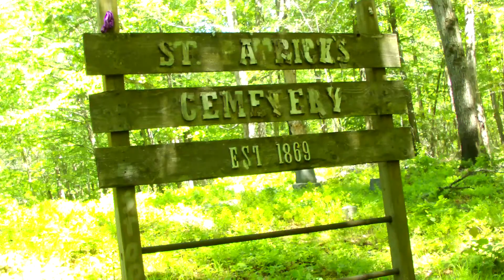Day Hike - Wildcat Ridge Rockaway, NJ WMA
Join Mike and his father on their day hike today, 5/30/20 in the beautiful Wildcat Ridge Wildlife Management Area in Rockaway Township, Morris County, NJ.  Highlights include the Bat Cave, an abandoned cemetery and the Hawk Watch Vista

In the Shadow of Big Red Eye explores the enigmatic world of Bigfoot, delving deep into research techniques, evidence analysis, and investigatory expeditions. Originating from a 1970s sighting by a park ranger at High Point State Park (NJ), reports of Sasquatch with glowing red eyes have surfaced nationwide. Join us as we travel to potential Sasquatch habitats, showcasing real, unscripted, and genuine Bigfoot investigations.

Our content is not about the view counts; it's crafted for enthusiasts and true believers who appreciate thorough, informative, and engaging content. Not every episode features dramatic encounters; true bigfooting is unpredictable. But every viewing is a step into the heart of nature.

🌿👀 Tag along for real Bigfoot evidence and adventures!

🌿 *Engage with Nature:* Our videos encourage you and your loved ones to explore the outdoors.
🎥 *Genuine Content:* All videos are real, unscripted, and focused on actual Bigfoot evidence.
🔍 *Learn from Experts:* Insights into advanced research and investigation techniques.

Experience the thrill of the hunt and the beauty of nature with us!

➡️As always, the reasoning behind all my videos is to entice friends and families to get outside and into nature.

All of our videos are: ✔️Real  ✔️Unscripted  ✔️ Actual Bigfoot Evidence